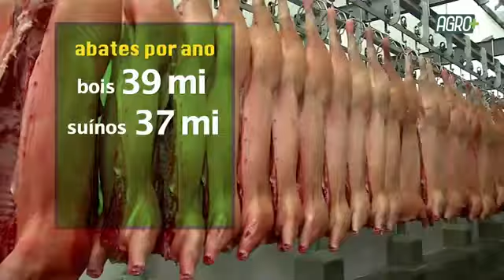Brasil Verde com Pedro Bittar | AgroMais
O Brasil Verde, apresentado por Evaristo de Miranda recebe o atual presidente da Associação Brasileira de Reciclagem Animal, Pedro Bittar. O programa aborda a sustentabilidade no abate de animais, através da transformação de resíduos em ração para animais, produtos de higiene, beleza, cosméticos, entre outros. Além de reduzir o impacto ambiental do descarte inadequado. Confira!